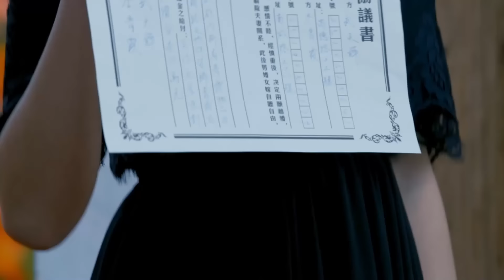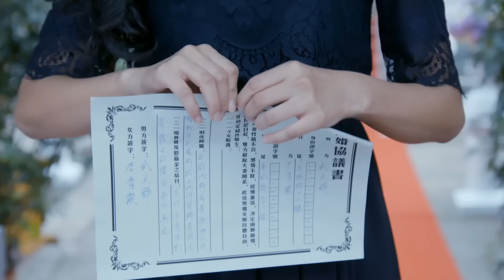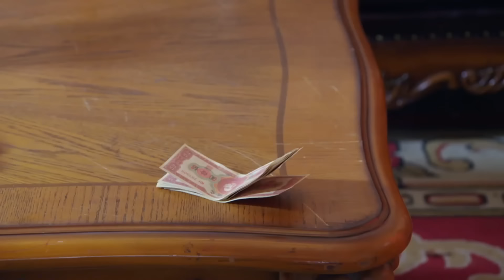【FULL】新娘撞到男孩，却意外发现他额头上的胎记，他是10年前自己死去的亲儿子！chinesedrama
剧名（Drama Name):《羽毛耳环》